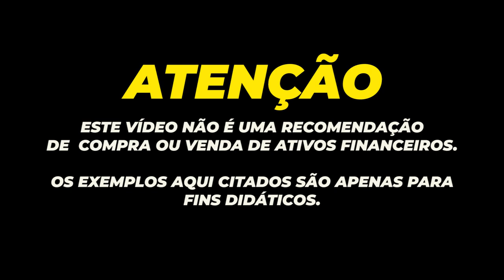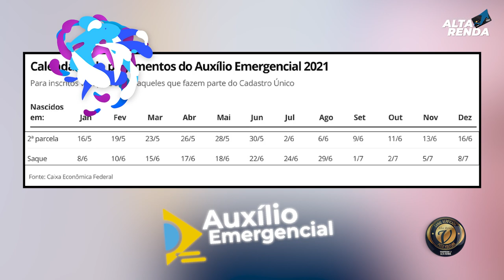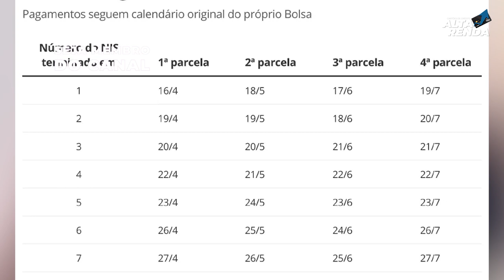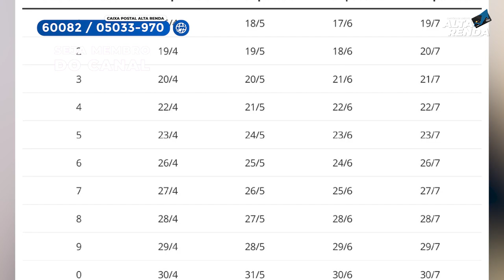💳AUXÍLIO EMERGENCIAL SAIU AS DATAS DAS QUATRO PARCELAS E DATAS DE SAQUES E ATÉ OS VALORES OFICIAIS.